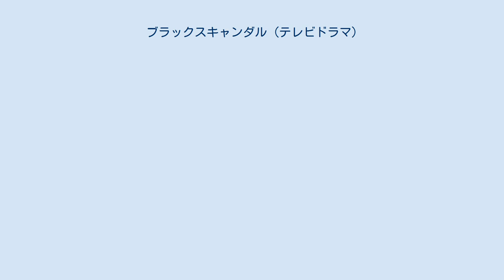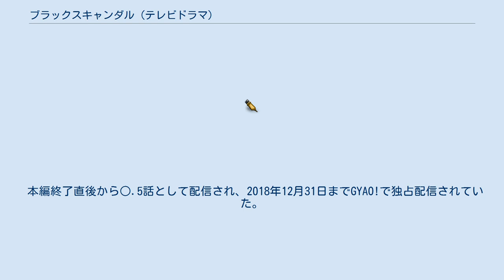ブラックスキャンダル (テレビドラマ)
木曜ドラマ_(読売テレビ)
『ブラックスキャンダル』は、2018年10月4日から12月7日まで読売テレビ制作・日本テレビ系『木曜ドラマ』枠にて放送されたテレビドラマである。
身に覚えのない不倫スキャンダルによって芸能界から追放された元女優が顔と名前を変え、自分を陥れた芸能プロダクションに復讐していく物語として描かれる。
主演はテレビドラマ初主演となる山口紗弥加。
 最終話放送終了後には、顔と名前を変える前の主人公を描く前日譚『ブラックスキャンダル エピソードゼロ』がHuluにて前後編で配信された。
 ある日、人気女優・藤崎沙羅の不倫スキャンダルが大々的に報道される。
沙羅にとってはまったく身に覚えのないことであり、釈明会見を開こうとした矢先、不倫相手として報道された人気俳優が突然会見場に現れ、事実関係を認めてしまう。
この会見によって世間から強烈な誹謗中傷を浴びた沙羅は、芸能界から追放されてしまう。
さらには、沙羅の母が娘への重圧に耐えきれず記者の前で焼身自殺し、沙羅はすべてを失ってしまう。
 5年後、沙羅は不倫相手として祭り上げられた二世俳優が、自分の元所属先である芸能プロダクション「フローライト」に金を積まれて偽のスキャンダルを演じたと告白したことを、後輩女優から聞かされる。
真実を知った沙羅は自分を陥れた者たちに復讐するため、整形手術を受けて顔を変えた上で矢神亜梨沙と名乗り、「フローライト」にマネージャーとして潜入する。
しかし、その復讐の先には誰も想像し得ない衝撃の展開が待ち受けていた。
 本編終了直後から○.5話として配信され、2018年12月31日までGYAO!で独占配信されていた。